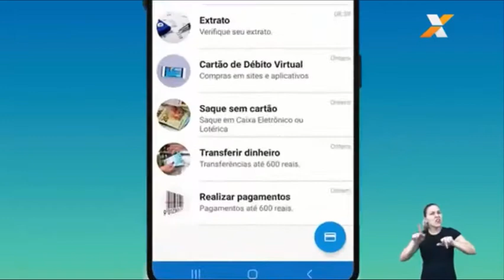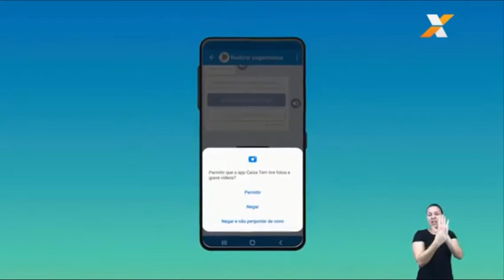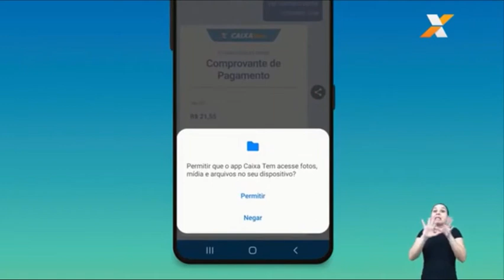CAIXA Tem Como REALIZAR PAGAMENTOS